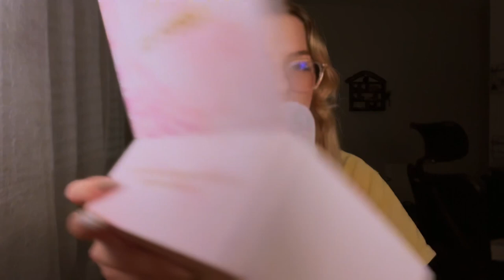ASMR | FAST & AGGRESSIVE TRIGGER ASSORTMENT (CURE Tingle Immunity!) *For ADHD & ppl w/o Headphones*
Hello my little sunshines! Most of my viewers aren't subed :'( It would be amazing to have more people join the little sunshine crew 🥰😘

Here's another Trigger Assortment Video, I hope you enjoy :)

Timestamps:
0:00-1:59: Intro
1:59-2:24: New location? Where am I?
2:24-3:15: “Let me tell you this, quick, little, stupid storytime…”
3:15-4:25: Mouth Sounds, Hand Movements, Energy Plucking
4:25-5:27: Nail Sounds (Textured)
5:27-6:28: Trippy Hand Movements (Vortex)
6:28-7:14: “Relax” & “Get Tingles”
7:14-7:52: Glasses Tapping
7:52-10:11: Fabric & Jeans Scratching (Fit Check)
10:11-11:13: Giving you Kisses
11:13-11:56: Mic Rubbing + Invisible Trigger
11:56-12:50: Mic Scratching + Invisible Trigger (Face Scratching)
12:37-13:16: POV Face Tapping/Tracing (Invisible Trigger)
13:16-14:53: Ice Globes Unboxing (Tapping)
14:53-15:34: Foam Scratching & Rubbing
15:34-16:17: Foam Rubbing on Mic
16:17-17:59: Ice Globes -Glass Tapping, Water Sounds, Visual Triggers
17:59-19:02: Follow One (Interactive Visual Trigger)
19:02-19:47: It is SO hot…(Ramble)
19:47-20:42: Light Up Ball Tapping
20:42-22:11: Apple Box Tapping + Gripping
22:11-22:53: Flower Coaster Tapping + Gripping
22:52-24:44: Body Spray Bottle (Liquid Sounds, Tapping)
24:44-26:29: Silicone Sounds
26:29-27:38: Phone Case Tapping
27:38-28:54: LED Remote Tapping & Scratching
28:54-30:13: Mic Brushing w/ Elf Brushes + Tapping
30:13-31:30: POV Face Brushing w/ Elf Brush
31:30-33:17: Purring with Hand Movements & 3DIO
33:17-34:34: Wet Mouth Sounds w/ Hand Movements
34:34-35:05: Mouth Sounds 100% Sensitivity
35:05-36:30: Mic Scratching With Foam Cover
36:30-38:12: Outro + I love you, Bye

(Customs are closed due to my health)

Callum
Nick
Rawsur
TheUnkownKeyboarder
Dominik
Matilde

xoxo,
Elena

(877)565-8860